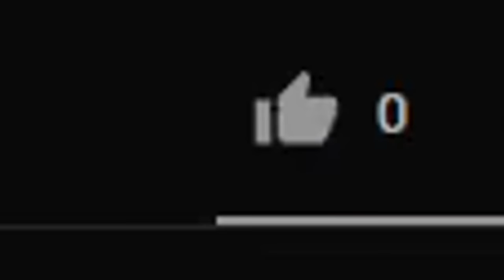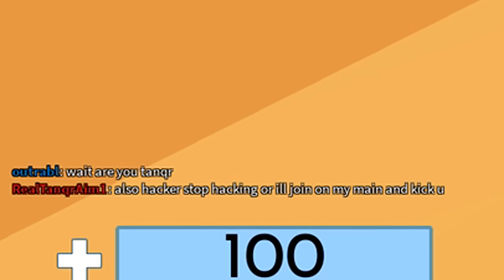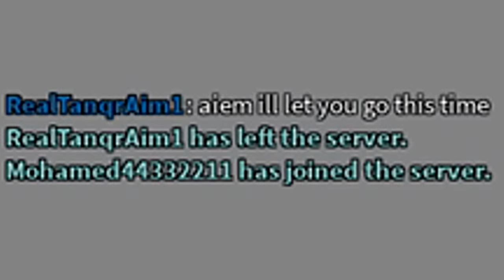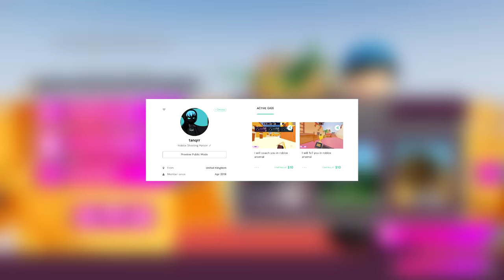He Threatened To BAN Me, So I Joined On My Main.. (Roblox Arsenal)